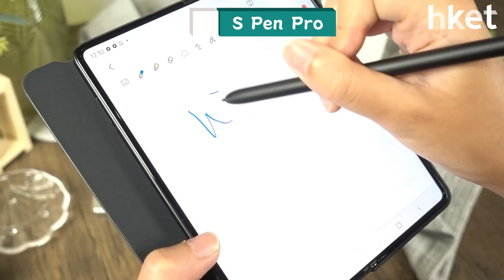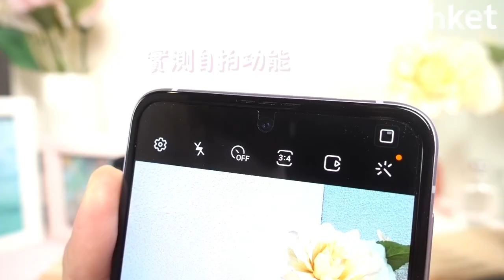【三星新品】三星新摺機登場 Galaxy Z Fold3 5G首度搭載屏下鏡頭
在2019年首推摺疊手機產品線的三星（Samsung），就表示已把摺疊手機列為手機事業的優先重點，更將不斷地推出新款摺疊產品，盼能鞏固其市場地位。終在今（11日），三星在Galaxy Unpacked發布會上宣布，再推出兩款全新摺疊手機，分別是：Galaxy Z Fold3 5G及Galaxy Z Flip3 5G。